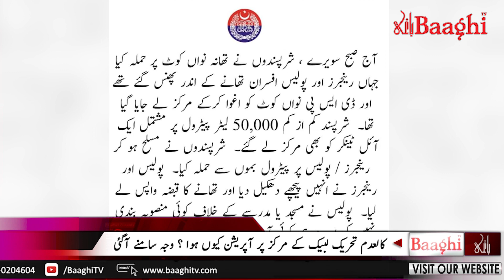BaaghiTV HeadLines 18-04-2021